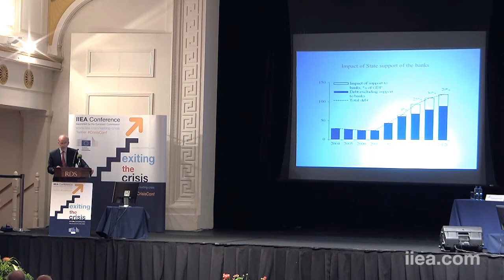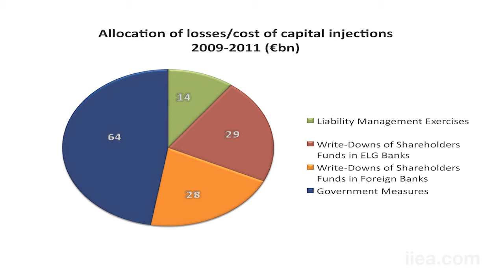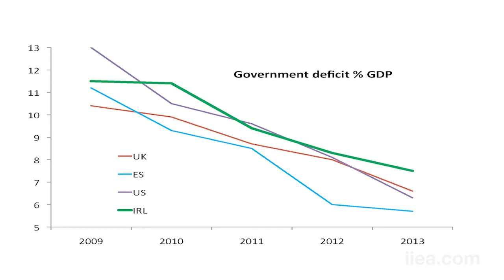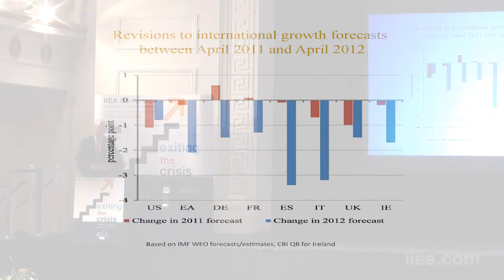Patrick Honohan on Ireland and More Financial Europe - 29 June 2012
The Exiting the Crisis conference, 29th of June 2012, Dublin Ireland, which took place on the second day of the European Council summit of EU leaders, addressed key questions for Ireland and Europe, such as:

• Should Europe move towards a fiscal union and what are the political challenges for a roadmap for fiscal integration?

• How can the European budget and cooperative national budgetary policies contribute to the set up of a model of European solidarity?

• How can the future of the Euro be secured and what is the future of central banking in Europe?

• How can the balance sheet problems in the European banking system be dealt with and do we need a banking union?

• How has Ireland responded to the crisis and how can this response be improved?

• What are the prospects for Ireland's recovery and what role does Europe have in this recovery?

Patrick Honohan is the Governor of the Central Bank of Ireland. Before his appointment as Governor in September 2009, he was Professor of International Financial Economics and Development at Trinity College Dublin. Prior to this, he spent nearly a decade working at the World Bank where he was Senior Advisor on financial sector policy (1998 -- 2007). Mr Honohan has also worked as Research Professor with the Economic and Social Research Institute, Dublin (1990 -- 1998); as Economic Advisor to Taoiseach Garret FitzGerald (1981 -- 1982 and 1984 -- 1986); as an economist at the Central Bank of Ireland (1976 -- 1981 and 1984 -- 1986); and as an economist at the International Monetary Fund (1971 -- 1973).